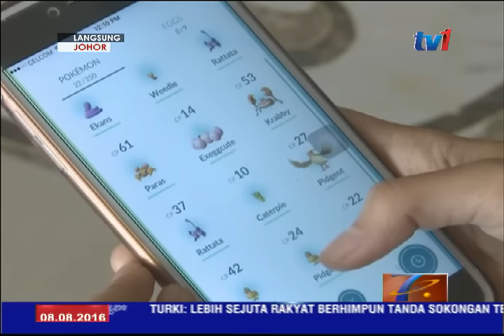LANGSUNG DARI JOHOR - 5PM [8 OGOS 2016]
PENYAMPAI : ANISSA FATIHAH AHMAD AMRAN
LOKASI : STUDIO BERITA RTM JOHOR BAHRU

Kesan permainan Pokemon Go kepada orang ramai terutama pelajar  juga menjadi fokus lintas langsung dari Johor hari ini